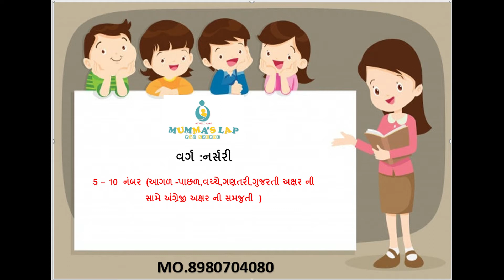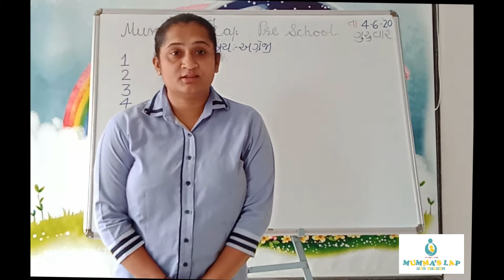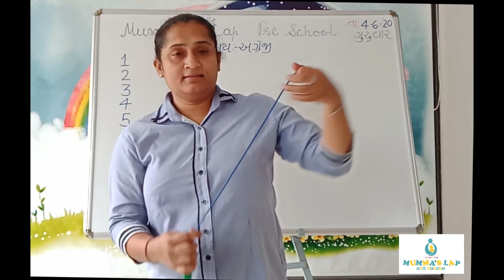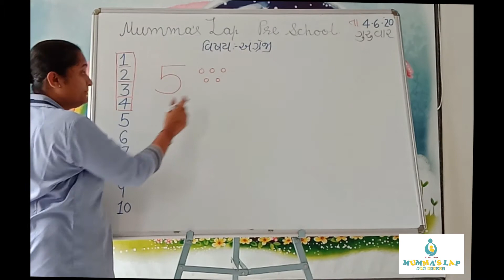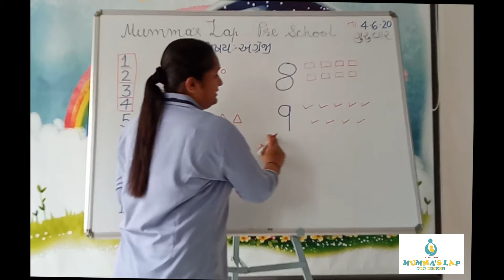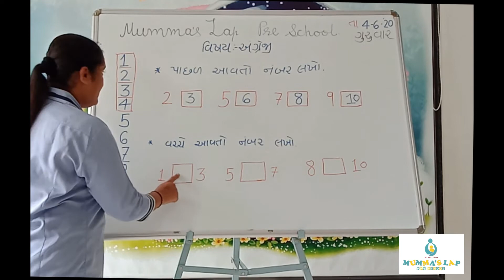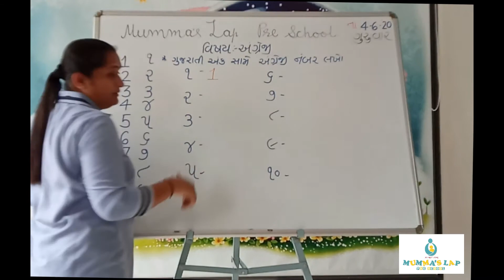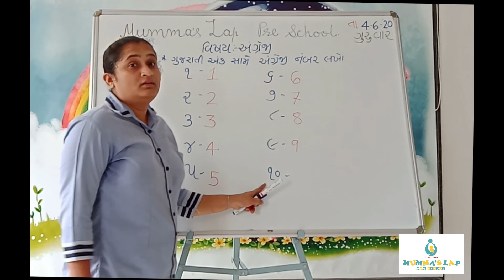GUJARATI MEDIUM NURSERY:5 – 10 નંબર ની સમજુતી